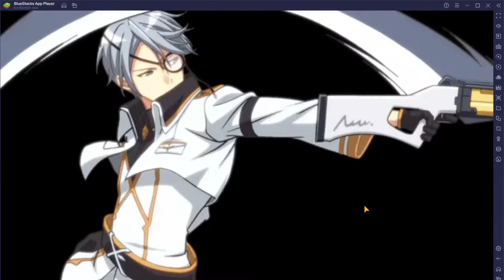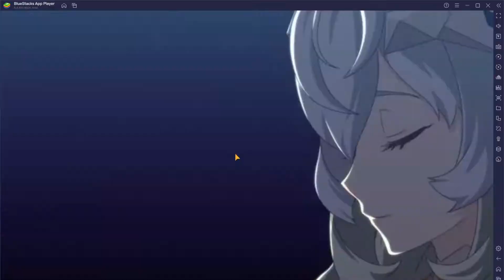GW 3 25 22 Abandoned SH